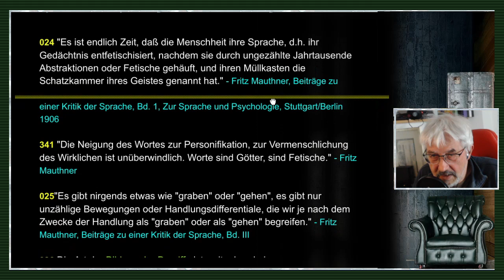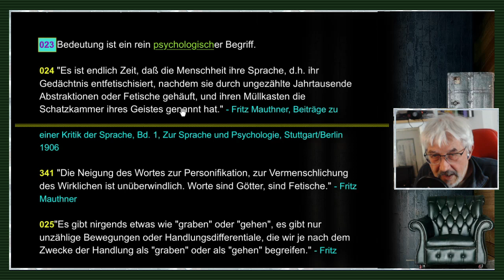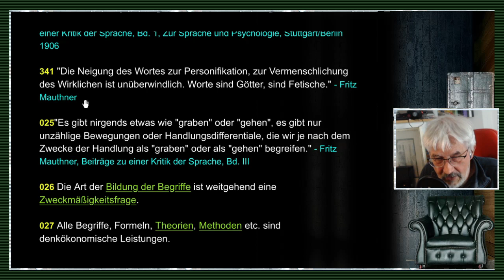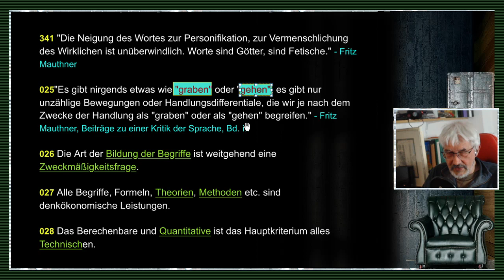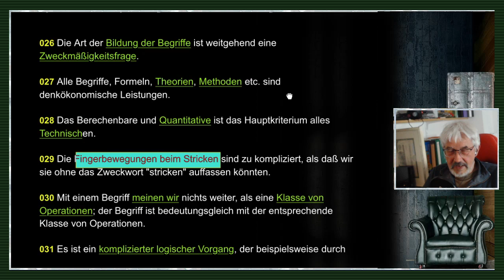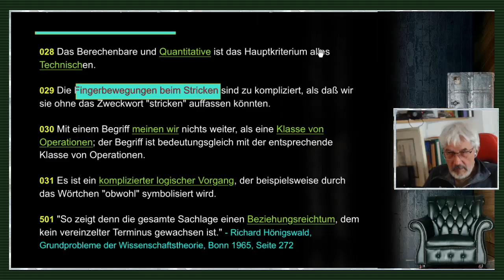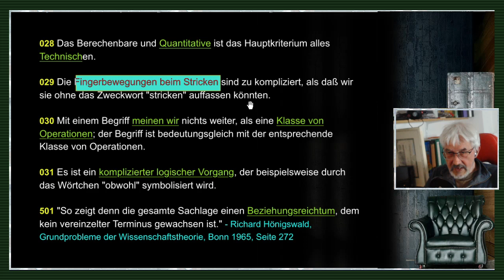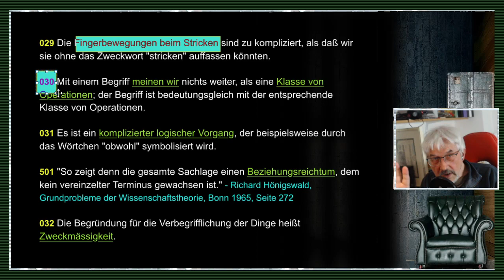gleichsatz - Abstraktionen / Nominalismus / Sprachkritik - Folge 5/71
FOLGE 5: ABSTRAKTIONEN / NOMINALISMUS / SPRACHKRITIK: // "Durch welche unbewundene Erklärung möchte man dem Einwand entgehen, daß alles, was hier objektiv genannt wird, doch nur subjektiv ist? Denn: sind Erkenntnisse denn objektiv, wenn ich sie auf Objekte, die aber etwas von meinem Vorstellungsvermögen Erzeugtes, und sonach größtenteils etwas Subjektives sind, beziehe? Sollte man nicht die allgemeine Subjektivität des menschlichen Erkenntnisses eingestehen, wenn von der Objektivität nichts gerettet werden kann, als der Name?"